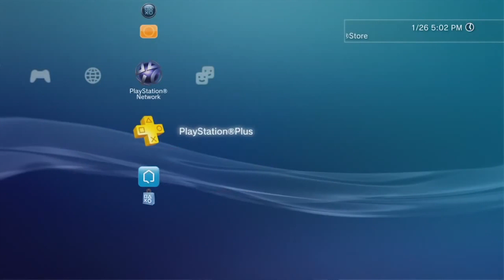August PS4, VITA, PS3 Free Ps Plus Games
PlayStation 4:
Lara Croft and the Temple of Osiris
 Limbo
Sound Shapes
Stealth Inc. 2: A Game of Clones
PlayStation 3:
CastleStorm
God of War: Ascension
Sound Shapes
PlayStation Vita:
CastleStorm
Sound Shapes
★ You can also support while shopping with Amazon Bookmark
▬▬▬▬▬▬▬↓↓↓↓↓↓ Important information ↓↓↓↓↓↓▬▬▬▬▬▬▬
I upload a lot content and unfortunately as I am small channel Youtube will not notify you my subscriber each time I upload content. To fix this so you receive notifications for uploads just follow the steps below.
1. Login to your You Tub account using a web browser.
2. From The "YouTube "homepage" Click the "Manage Subscriptions " from the links to the left of your screen. (You can also get to "Manage Subscriptions" from the "My Subscriptions" link)
3.Locate my channel "Untitledgameshow"  from the list.
4. Now look for the second column labelled "Send me updates".
5.Click the checkbox on the row containing the "Untitledgameshow" and your done.